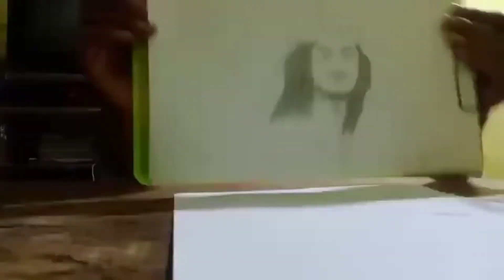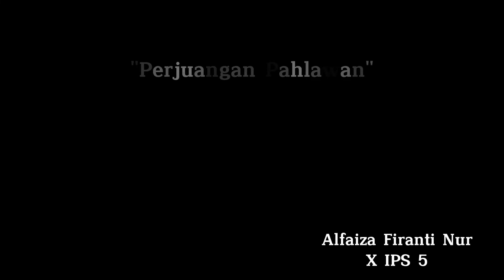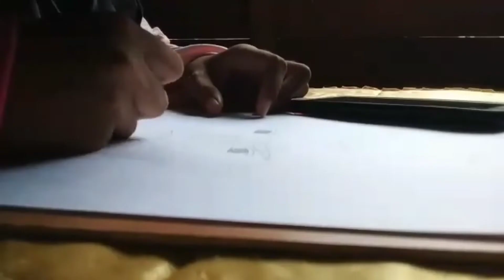Seni Rupa 2 Dimensi - Tema: Pahlawan - Siswa SMANSA SELAYAR 2022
Karya seni rupa 2 Dimensi oleh siswa SMA Negeri 1 Selayar tahun 2022